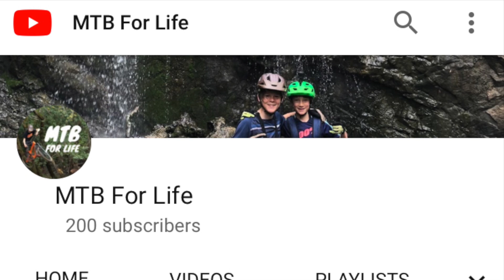Cool Edit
Sorry if the transitions were too much but I think this is my best work yet!